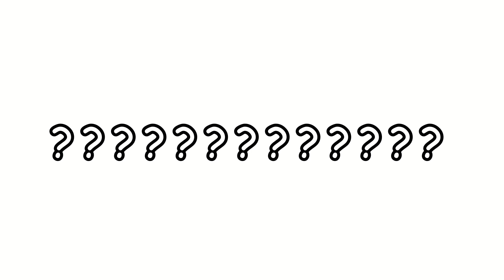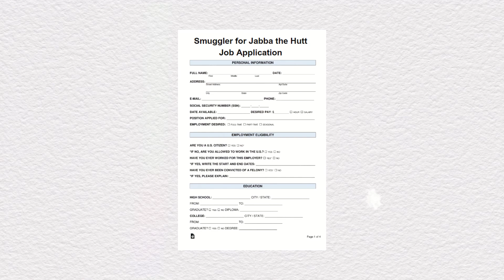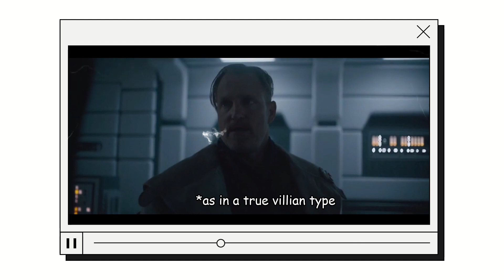Why are Smugglers good guys in Star Wars?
Is there only one way to be a scoundrel in the galaxy far far away?